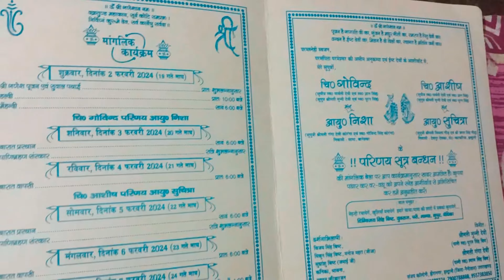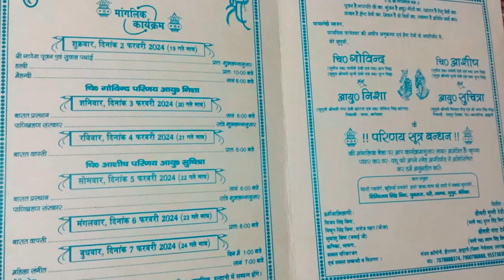।।हल्द्वानी का मौसम सुबह धूप थी और दिन मे अचानक कोहरा छाया।।😱@Rajani_uttarakhandi_vlogs